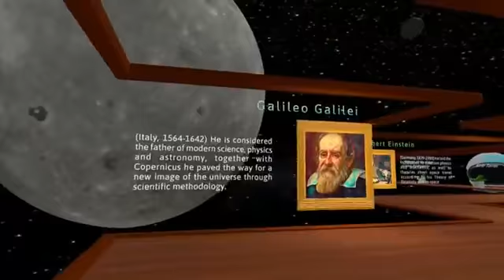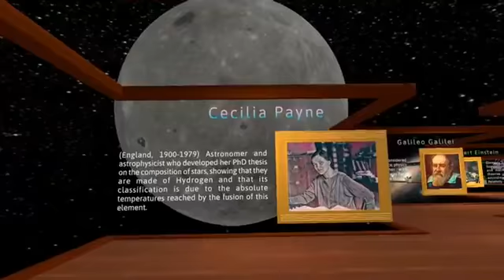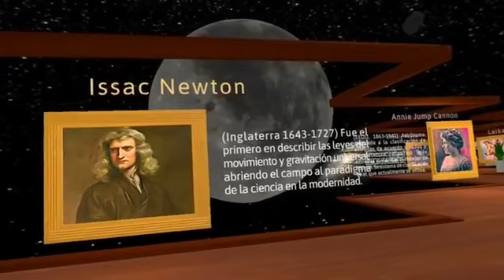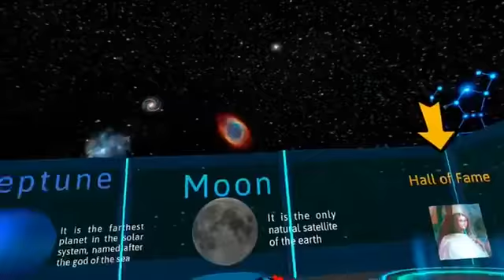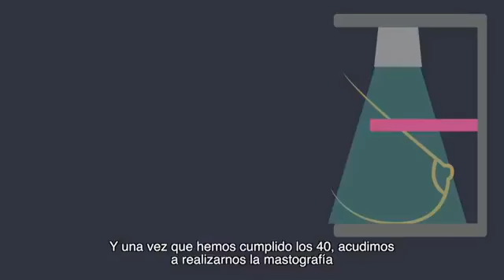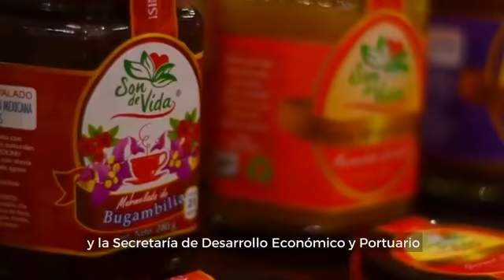🎥 Mujeres desde adentro | Sirio Torres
🎥Mujeres desde adentro | Lunes 21 de Noviembre
 Un gran invitado: Sirio Torres, quien nos hablará de sus proyectos de realidad virtual y aumentada, además nos explicará cómo esta tecnología puede impulsar la educación.